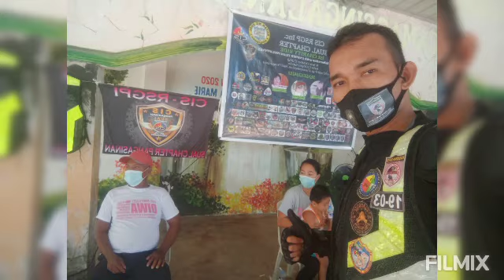Charity Ride & Adventure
Created by.MJMOTO VLOg